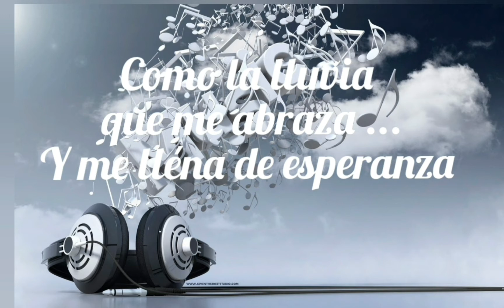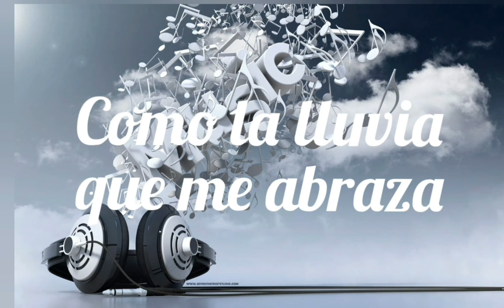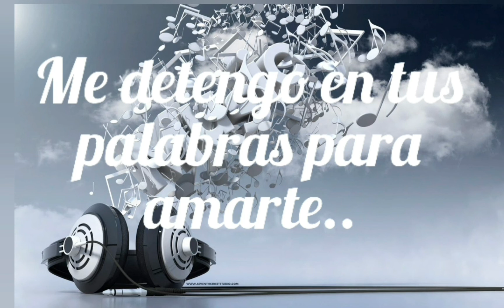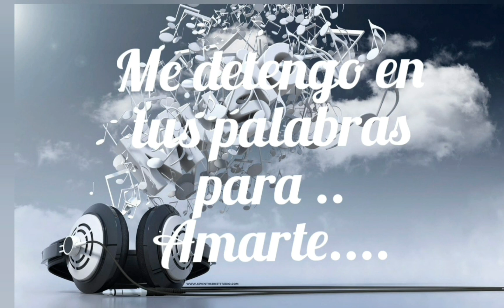Asi me Amas 2021-Cayambe Music I Letra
CayambeMusic​ Asi me Amas - Letra 🎧

   *Sigue a  - Cayambe Music  🔥